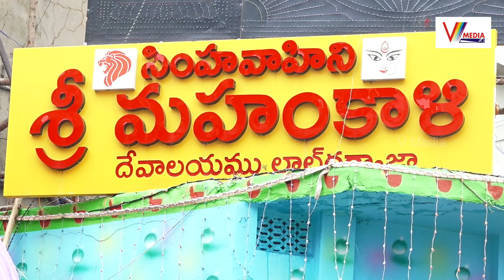అమ్మవారికి చీర నేయడం చాలా సంతోషంగా ఉంది | Upendar Weaver | V Media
Watch Now : అమ్మవారికి చీర నేయడం చాలా సంతోషంగా ఉంది | Upendar Weaver | V Media